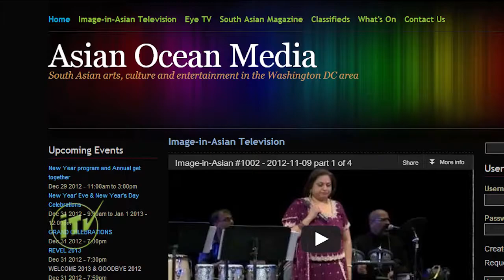Image-in-Asian #1003 - 2012-12-28 part 4 of 4